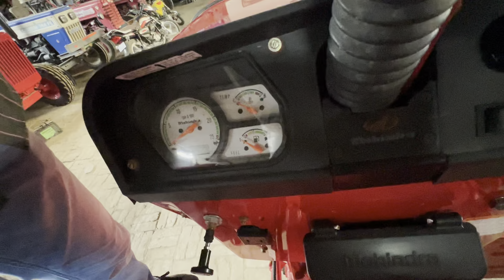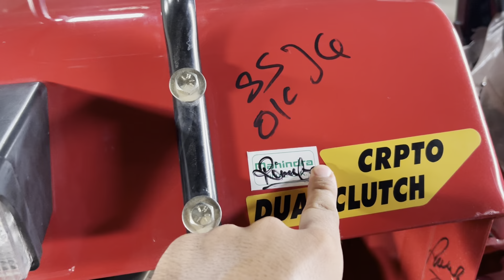Mahindra 585 Di xp plus | Mahindra 585 tractor